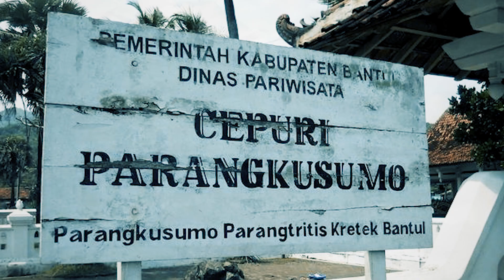Ratu Adil yang Berhasil Menipu Bung Hatta dan Buya Hamka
Ratu Adil adalah sebuah konsep kekuasaan Jawa. Semenjak dulu, fenomena Ratu Adil ini sering didiskusikan untuk perubahan kekuasaan yang ada di Indonesia.

Akan tetapi, ada kejadian unik yang terjadi pada tahun 70-an di Indonesia. Adalah Sawito, yang menganggap dirinya sebagai sosok Ratu Adil tersebut. Tak tanggung-tanggung, ia melakukannya dengan berani.

Sawito bahkan berani mengirim surat kepada mantan presiden Soeharto. Sawito menuliskan agar ada perubahan pada kepemimpinan nasional.

Surat tersebut bahkan ditanda tangani oleh tokoh-tokoh nasional, seperti Bung Hatta dan Buya Hamka.

Bung Hatta dan Buya Hamka seolah tak menyadari bahwa Sawito meminta tanda tangan mereka. Dipergunakan untuk meminta Soeharto untuk turun dari jabatannya sebagai presiden.

Sawito mendapat ganjaran selama 8 tahun penjara karena ulahnya itu. Sementara Bung Hatta dan Buya Hamka merasa terperdayai.

Referensi Buku:
B. wiwoho dan Banjar Chaeruddin, Jenderal Yoga: Loyalis di Balik Layar (Jakarta: Kompas), 2018.